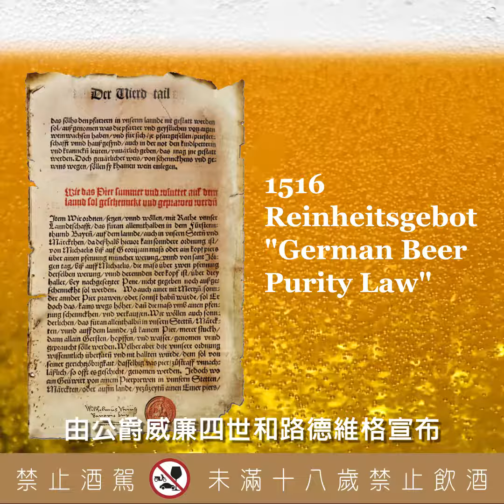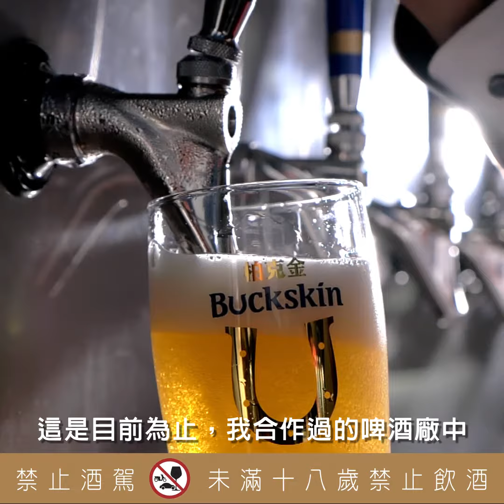【柏克金啤酒】Buckskin Beer 純粹原料篇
柏克金啤酒遵循1516年德國皇室頒布純酒令，使用最佳品質的原物料：水、麥芽、啤酒花、酵母釀造啤酒。挑選夏季飽滿且優質的二稜大麥麥芽與小麥麥芽釀製、以啤酒花賦予啤酒靈魂與怡人香氣，並且使用我們自行擴培的酵母，最後最重要的就是台灣珍貴、清澈的水源，這是首席釀酒顧問目前為止合作過的啤酒廠中最優質的釀造用水了!